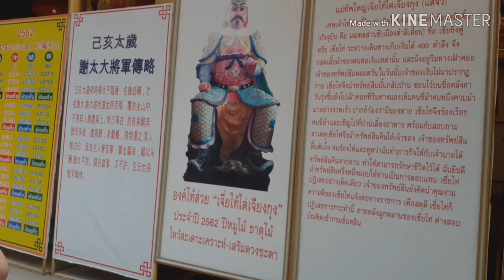ศาลเจ้านาจา # วินพาเที่ยว13 ชลบุรี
ศาลเจ้าหน่าจาซาไท้จื้อ อ่างศิลา ชลบุรี